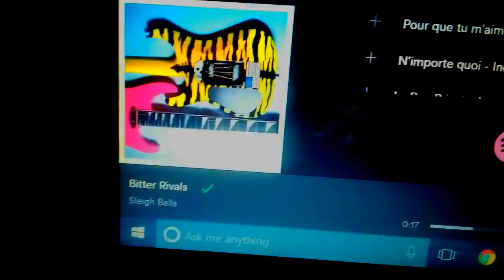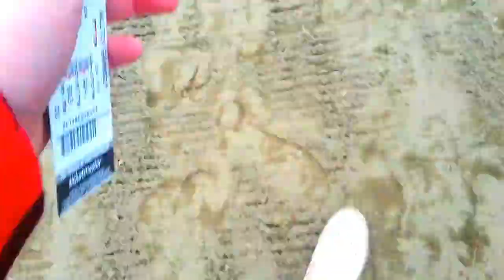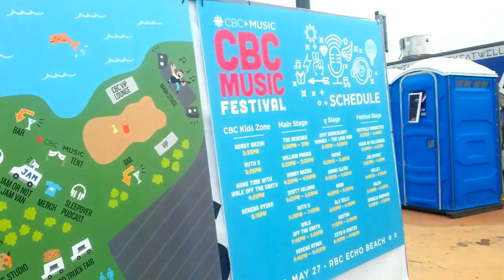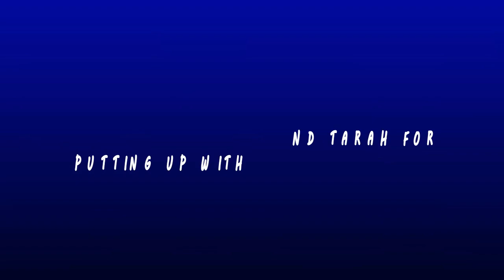CBC MUSIC FESTIVAL 2017 VLOG!!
I was lucky enough to attend the 2017 CBC Music Festival and I even vlogged it for you guys!! Enjoy!

Hey guys it’s Devin! I am a complete and total nerd with a passion for making videos. On this channel you will find anything from books, movies and anything else in nerd culture. I am a part of about a million different fandoms including Harry Potter, Doctor Who, The Originals/The Vampire Diaries and Supernatural. I am aiming to prove that being a nerd is totally okay and encouraging everyone to embrace their inner nerdiness.